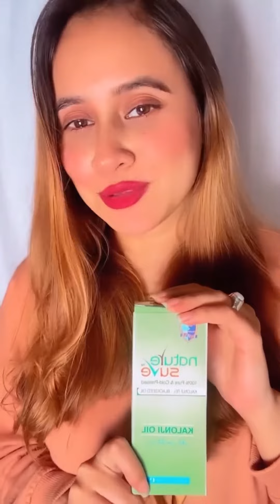🥰 सर्दियों में मैं अपनी स्किन का कैसे ख्याल रखती हूं 💞 और बालों का ख्याल भी कैसे रखें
Ab Natural Tareeke se winters me khud ka khayal rakhne ka time aa chuka hai | Nature Sure Kalonji Tail ke sath